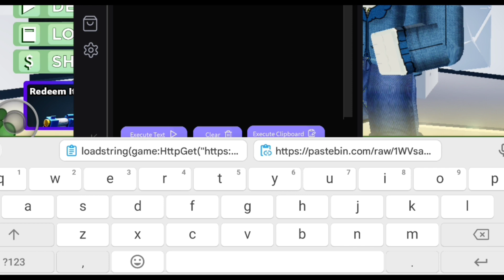Delta Hub Mobile Executer Latest Update Is Here! (Mobile Executer)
download